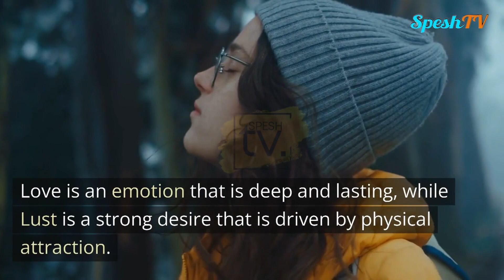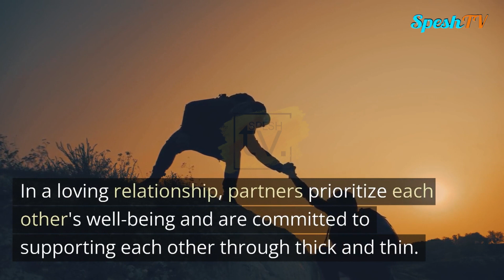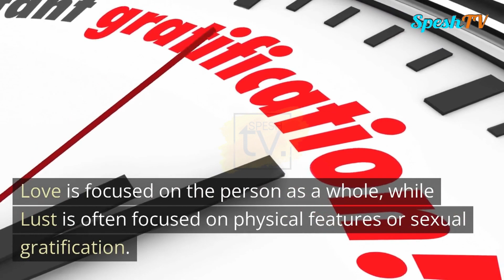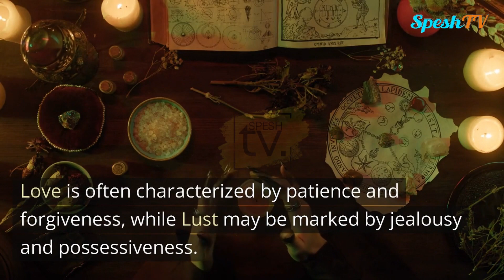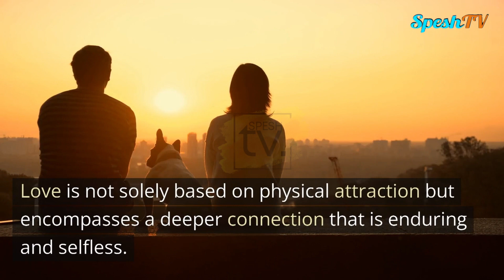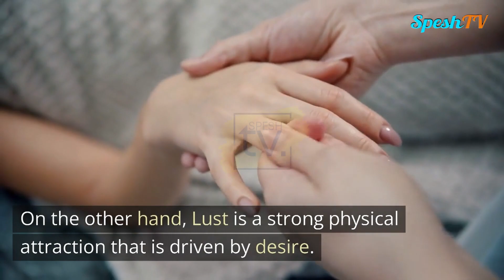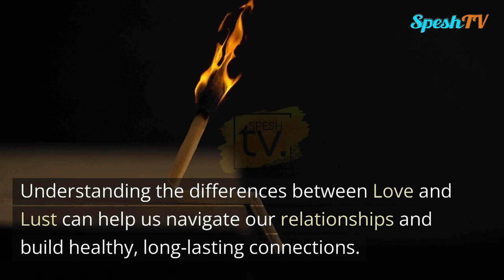Are you in Love or in Lust? Understanding the Differences and How They Impact Relationship